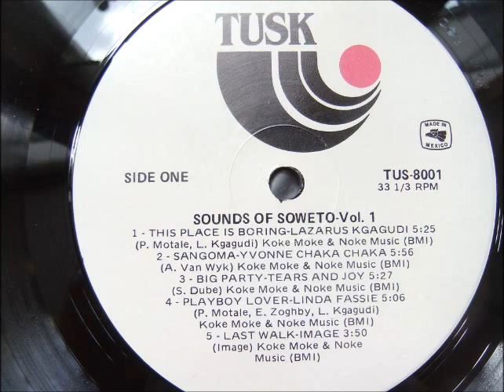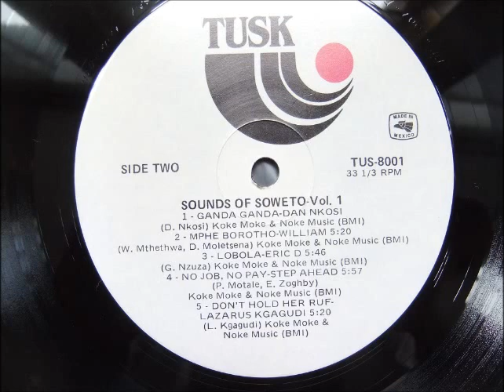william mthethwa --- mphe borotho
lp: sounds of soweto vol.1
south africa